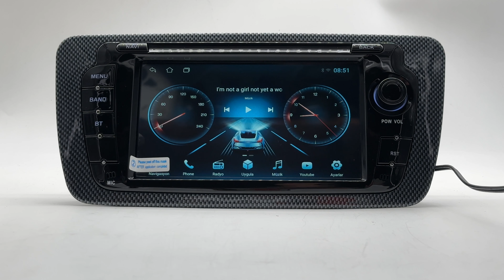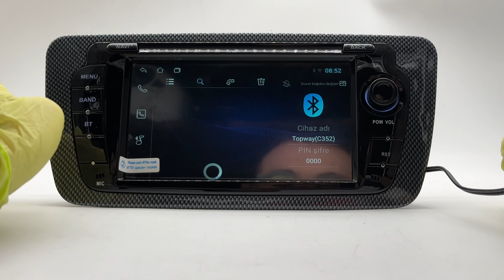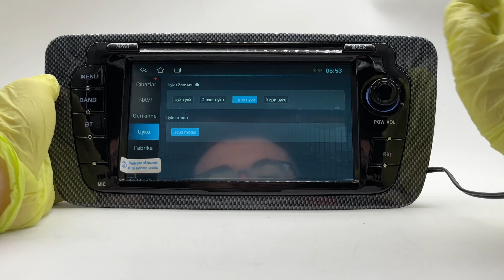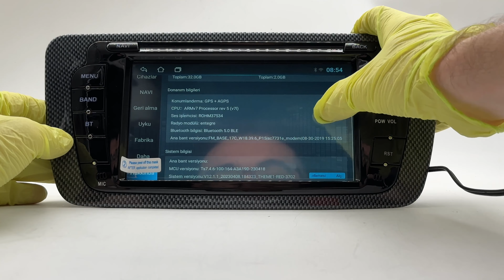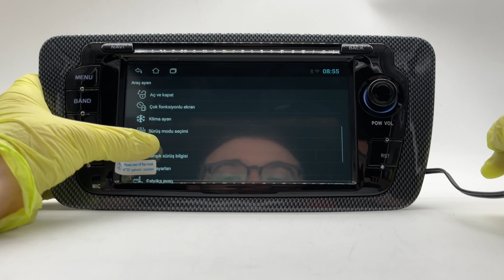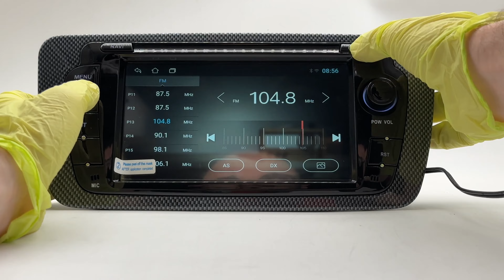Seat ibiza Multimedia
Seat ibiza multimedya

Ecuman Motorsport
Bursa Kentmeydani
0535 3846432